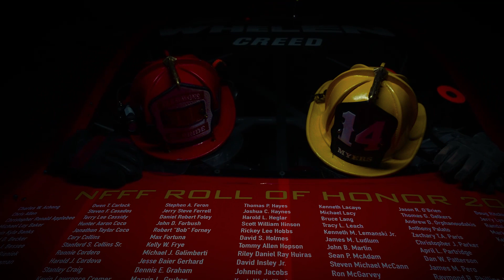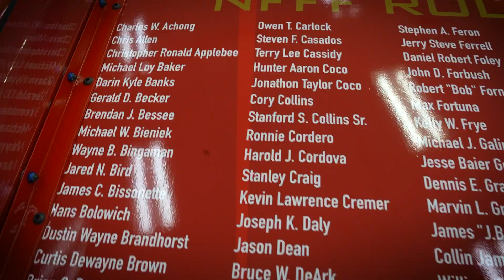Whelen NFF Car Unveil - 2023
This weekend at Kansas Speedway, RCR and Whelen Motorsports will team up with ONFFF to honor those who made the ultimate sacrifice to save others with this special tribute on Sheldon Creed’s No. 2 Chevrolet. Special thanks to the Clemmon's fire station 14’s Captain Will McBride and Firefighter Amber Myers for their support in making this video.

FOLLOW US ON:

X: @RCRracing
Threads: @rcrracing